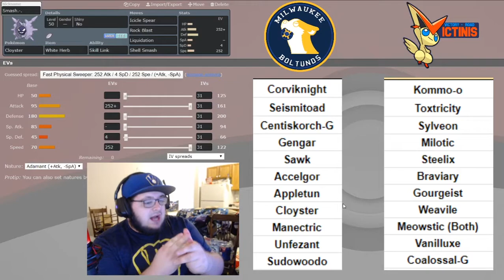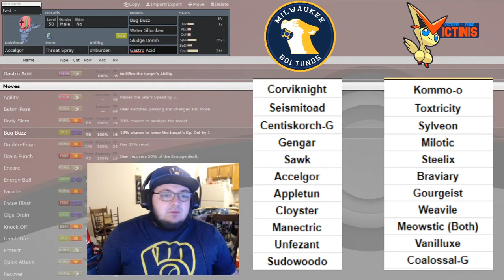".-." IBL W5 vs Victory Road Victini's (Dorian)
yooooowhaddisgoinonerryone ItzSawk here!

Week 5 of the IBL is HERE!! After falling to 1-3 we go up against the king of the .-. himself. Dorian!

Be sure to check out all of our coaches!